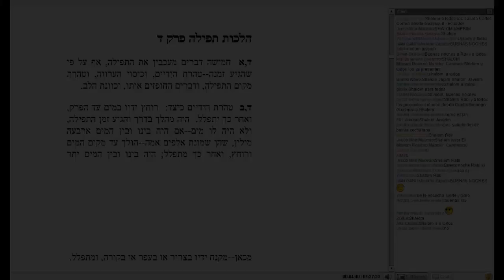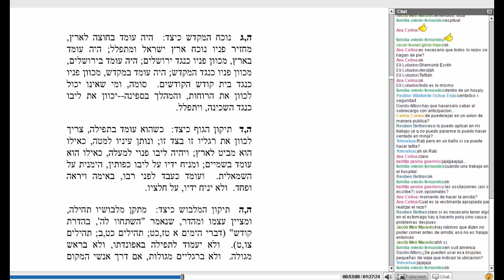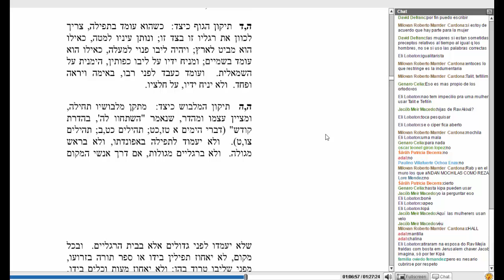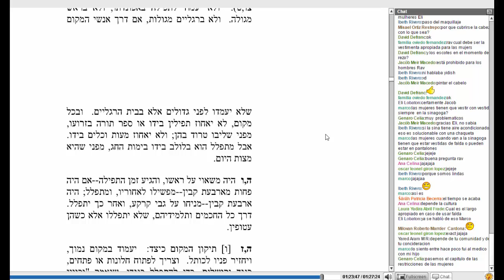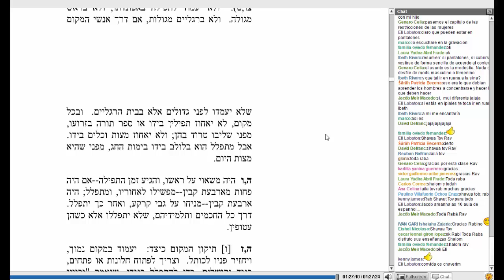Mishné Torá 012: Hiljot Tefilá uVirkat Kohanim 4.15-5.5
Clase grabada el 16 de Abril de 2012.  La kavanná.